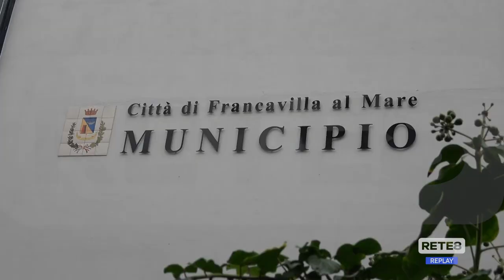Francavilla al Mare - Estate agli sgoccioli, il bilancio del sindaco